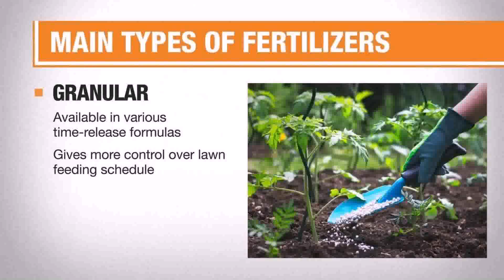Front Yard Landscaping Ideas Home Depot